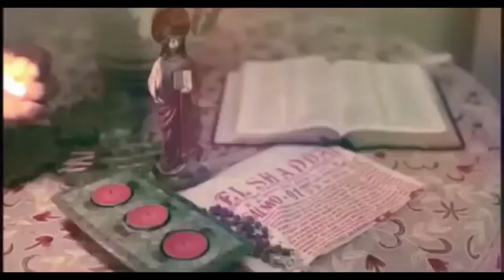MOSES AND THE ISRAELITES INSTRUCTION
theWordIsAlive MOSES AND THE ISRAELITES INSTRUCTION